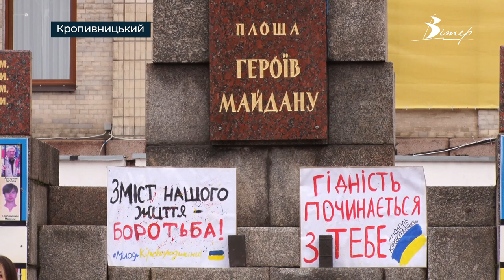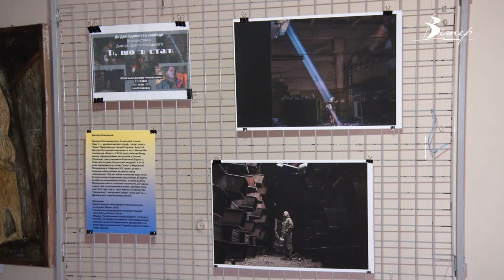З нагоди річниці Революції Гідності у Кропивницькому відкрили фотовиставку робіт про “Азовсталь”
21 листопада в Україні відзначається День Гідності та свободи. З нагоди дати у Кропивницькому провели низку заходів: вшанували героїв Небесної Сотні та представили фотовиставку робіт Дмитра Козацького, зроблених під час оборони заводу “Азовсталь” у Маріуполі. Більше дивіться у сюжеті.